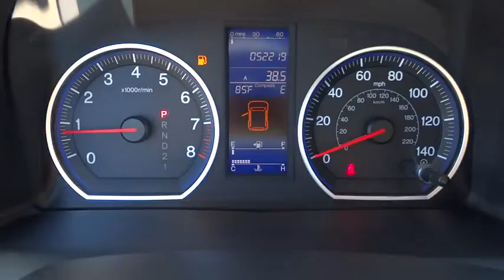2011 Honda CR-V San Diego, Escondido, Carlsbad, Oceanside, Vista, CA 157025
2011 Honda CR-V

AWD. Hold on to your seats! Call and ask for details! Come take a look at the deal we have on this gorgeous 2011 Honda CR-V. Some manufacturers cut corners to save money, but Honda didn't try to shave off a single penny when building this excellent CR-V. Designated by Consumer Guide as a 2011 Compact Car Best Buy. brbrTo see more quality vehicles like this one right or dial .